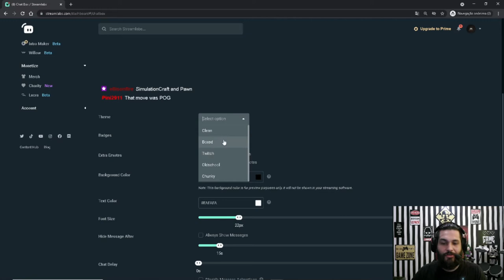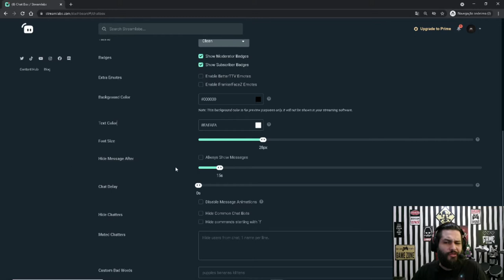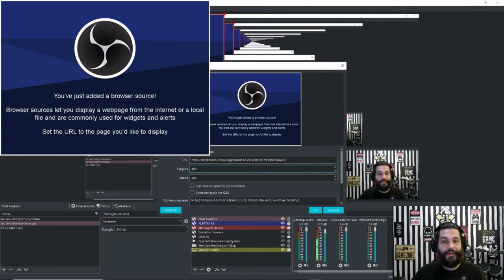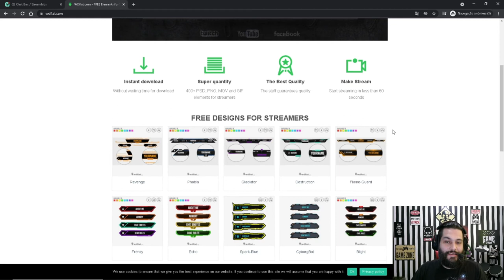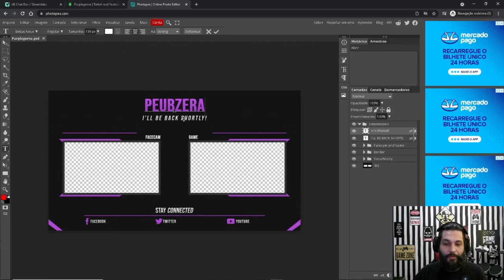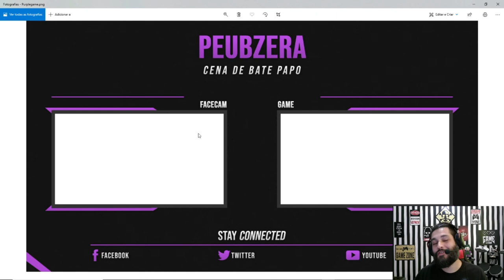COMO COLOCAR CHAT DO YOUTUBE NO OBS + CENAS DE BATE PAPO GRÁTIS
Aprenda como por o CHAT do YOUTUBE no OBS / OBS Studio e mais, no fim do vídeo você vai aprender como configurar uma cena de bate papo customizada com o chat!

Este canal traz para você dicas valiosas de streaming (configuração, customização e performance).
Faço pesquisas de conteúdos que irão agregar valor para sua live, dê uma conferida nas playlists principais do canal: